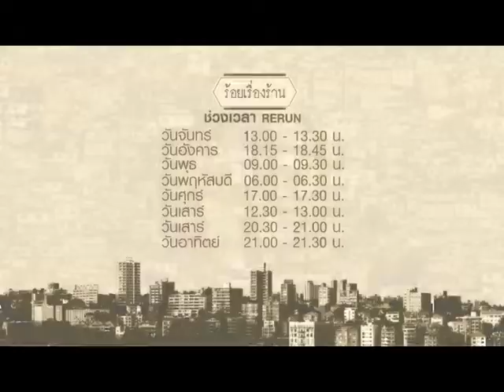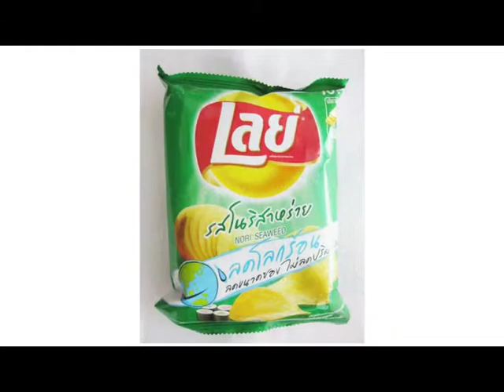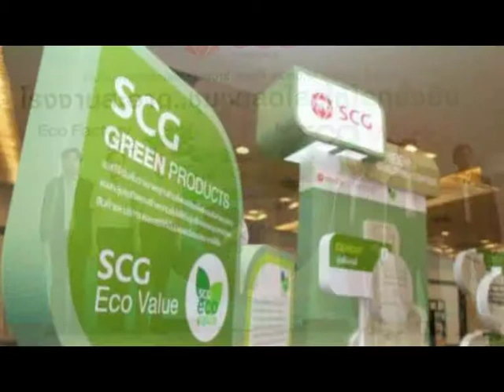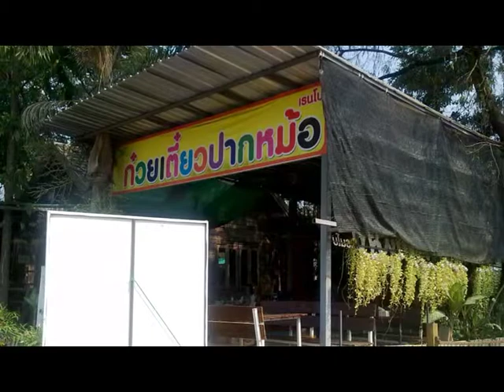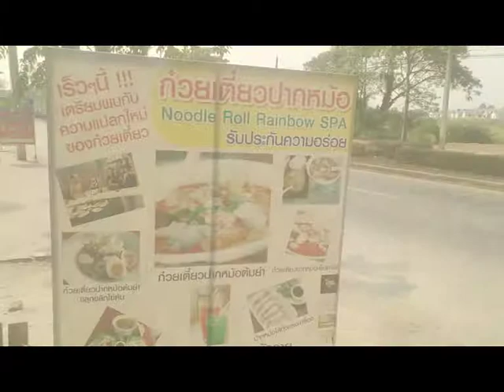ร้อยเรื่องร้าน ตอน ร้านก๋วยเตี๋ยวปากหม้อเรนโบ 16-04-56 part 1